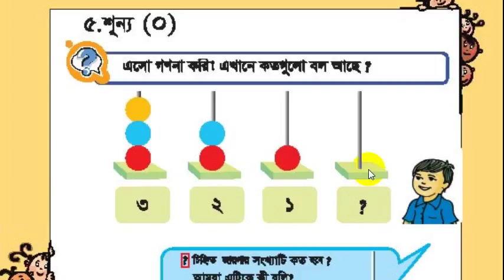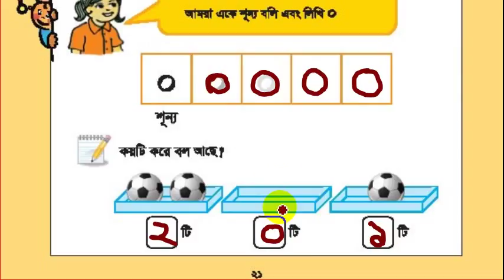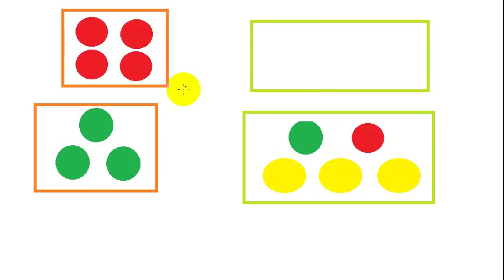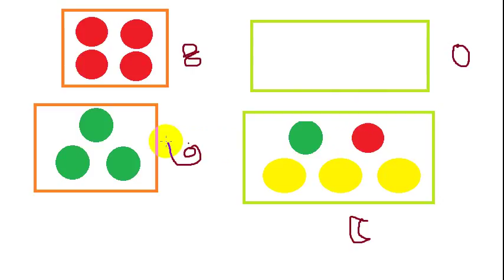Class One Math : Primary Math (Chap : 5) । How to Understand Zero (Bangla)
Tutor: Md. Alauddin

This tutorial is for children in class one. It could help kids to learn class one math. From the tutorial children can  realize and understand about zero. They  can also write zero(0). I hope that viewers would be benefited from this tutorial.